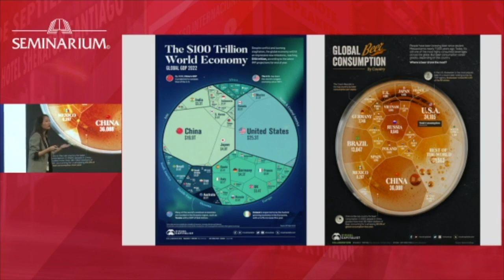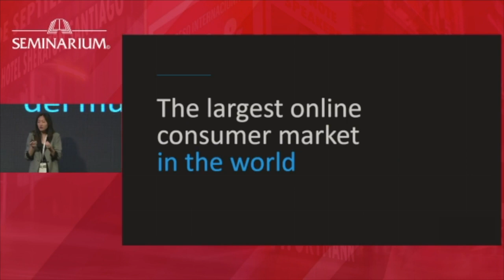Sharon Gai: The Largest Consumer Market in the world